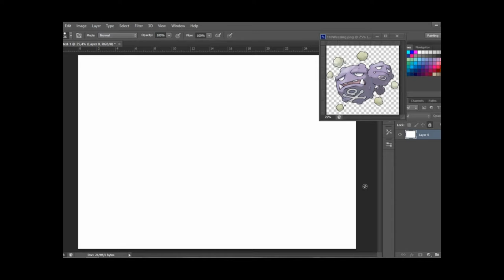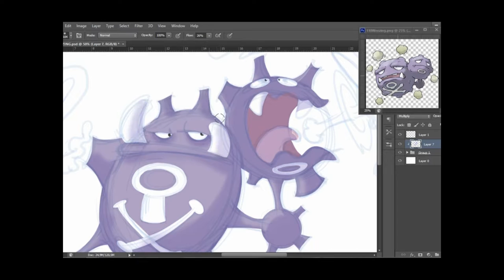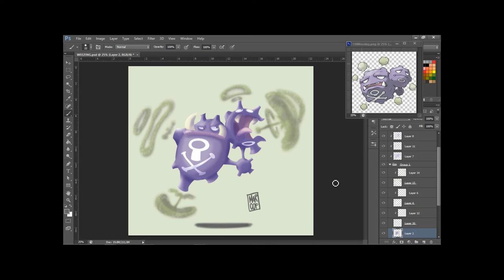WEEZING Speedpainting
a little speedpainting of Weezing!